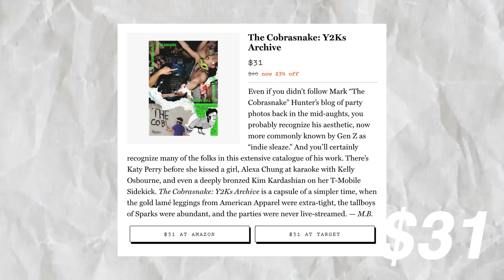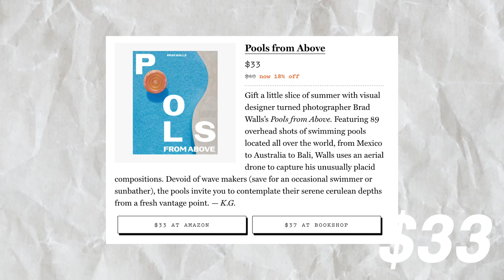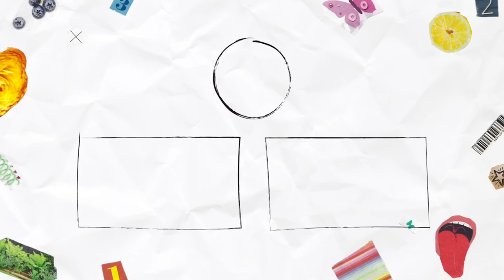22 christmas gift ideas for 2022 | holiday gift guide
LINKS

00:00 intro

00:39 Luggage

01:55 Cutting board

02:29 Gel nail kit

03:03 Babe lash

03:49 Key chain

04:29 Casetify: (15% off link)

05:08 Office chair:

06:06 Glassware:

06:49 Coffee table books

07:15 Subscriptions

08:11 Hobby starter

10:21 Ugg boot guard

10:48 Water bottle:

11:27 Ringlight

11:58 Virsa bags:

12:46 The real real

13:15 Locket necklace

13:50 Thrift bundle

14:38 Casio watch

14:59 Memory box

22 christmas gift ideas for 2022 | holiday gift guide